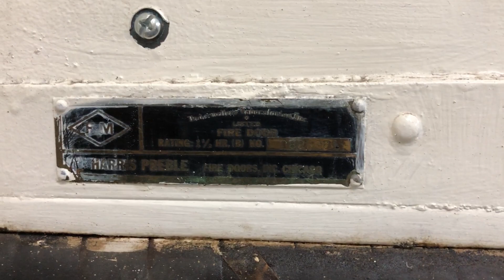No Ride: Oliver & Williams Mod. by ? Freight Elevator in Los Angeles, CA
Fixtures: Elevator Research & Manufacturing older CA-93